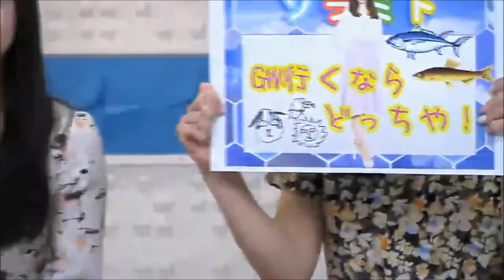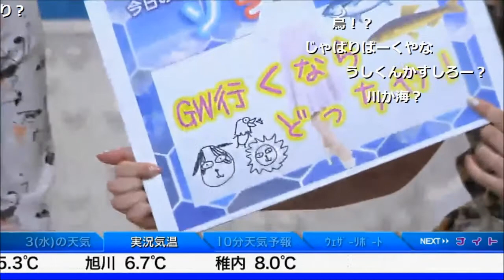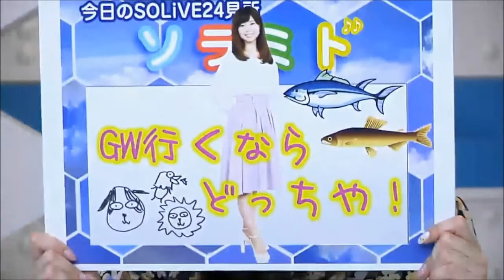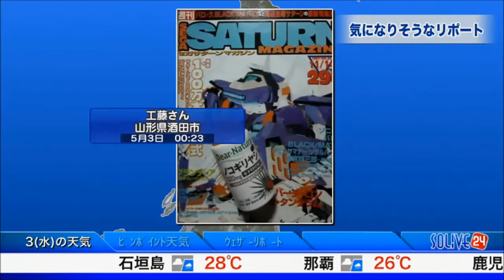【SOLiVE24】あかねんナイト 藤岡茜 2017年5月2日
2017年5月2日～5月3日放送
あかねん こと 藤岡茜キャスターが久し振りにSOLiVEナイトに登場
ニコウェザー５(GO) で作ったベビーカステラをクロストークでラスボス・山岸愛梨キャスターに差し入れ
どっちの見解ショーは「行くならどっちや？ 動物園ｖｓ水族館」